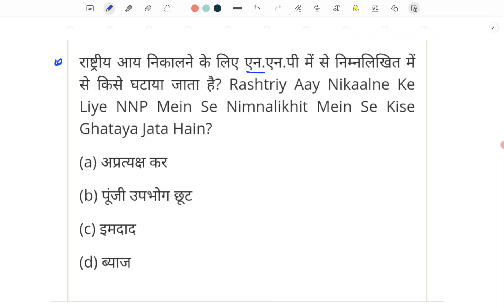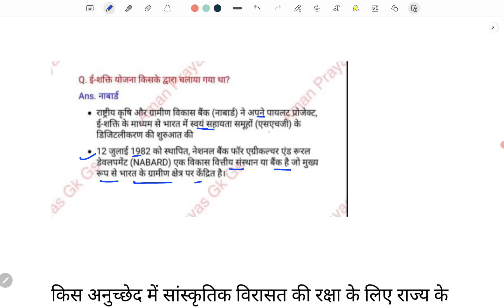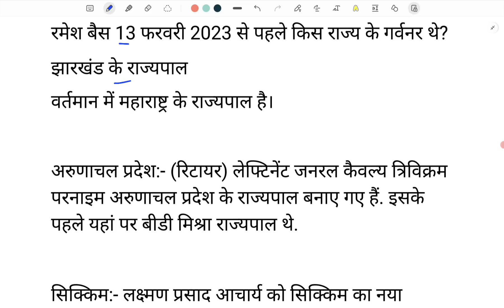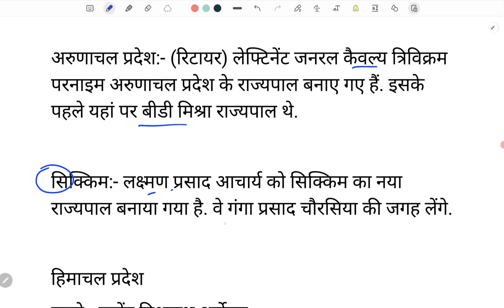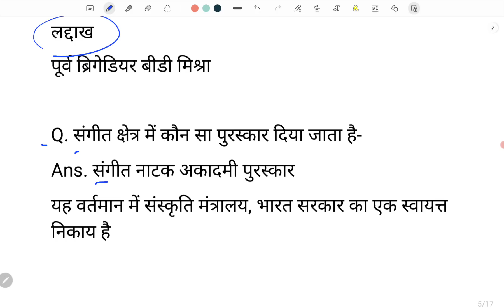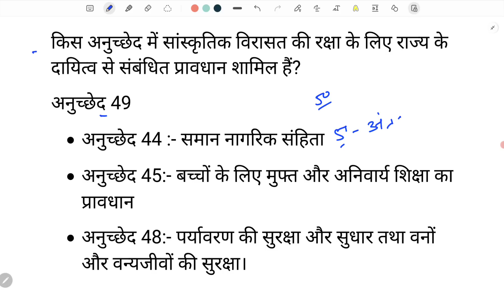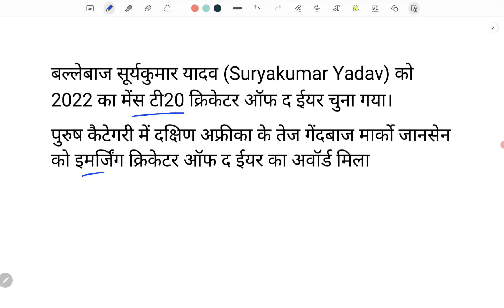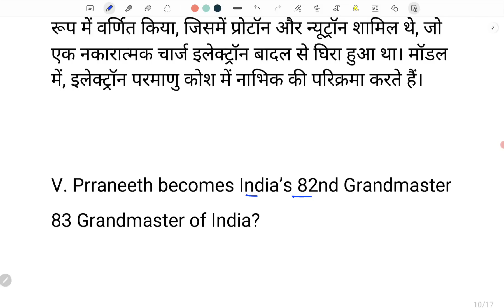SSC CHSL 2023 Exam Analysis | SSC CHSL 9 August 1st Shift Analysis | ssc chsl exam review today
SSC CHSL 9 August 1st Shift Question | ssc chsl 9 august 1st shift exam analysis | ssc chsl analysis

✅SSC PYQ With Imp Extra Facts (cgl 2023 39 Shift+ mts 2022 57 Shift+ chsl 2022 36 shift) Buy

♦️ Your Queries ♦️

ssc chsl 8 august 2023
chsl analysis 2023 today
chsl 2023 exam analysis
chsl analysis
chsl 2023
chsl fourth shift today
chsl gk analysis today
chsl gk gs
SSC
ssc cgl
today paper analysis
chsl analysis
1st shift analysis today
chsl
ssc chsl
ssc chsl analysis 2023 today
ssc chsl exam review today
chsl exam
chsl gs analysis 2023
cgl all shift gk questions 2023
chsl exam analysis today
chsl paper analysis today
chsl shift 1 analysis
english by priyanshu sir khan sir
reasoning for ssc chsl
ssc 2023 24 calendar
ssc chsl 8 august
ssc chsl important gk questions 2023
ssc chsl questions and answers 2023
ssc chsl shift 1 analysis 2023
statistics ssc cgl
1st shift paper today
1st shift analysis today
cgl 2023
chsl 2023
chsl current affairs 2023
chsl english classes 2023
chsl english previous paper
chsl first shift today
chsl gk questions 2023
chsl important questions 2023
chsl paper 2023 1st shift
chsl paper today
chsl review
ssc chsl 2023 paper
ssc chsl english marathon
ssc chsl maths previous year question
ssc chsl previous year gk questions
chsl analysis
1st shift analysis today
ssc chsl ka paper
chsl
ssc chsl hindi question paper
ssc steno 2023 notification
today chsl exam analysis
1st shift analysis today
bpsc question
cgl 2023
chsl 2023
chsl english analysis 2023